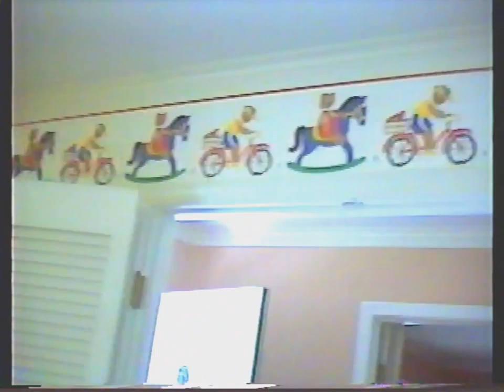1988 - Bob & Gale in Scott's nursery.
A short time before Scott's birth, I set up the camera in the nursery and this is what happened. :)